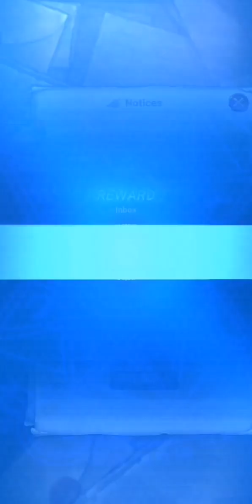ANOTHER CHRISTMAS BANNER RELEASED! CHRISTMAS LIZ 2.0!